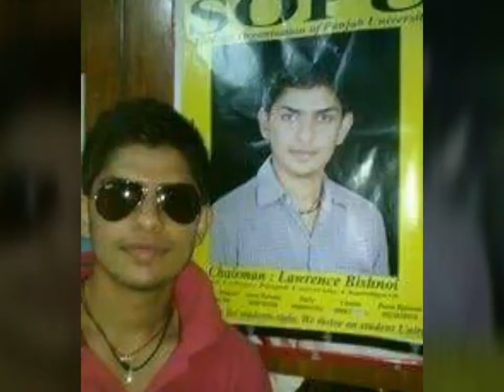Lawrence Bishnoi || In private Party